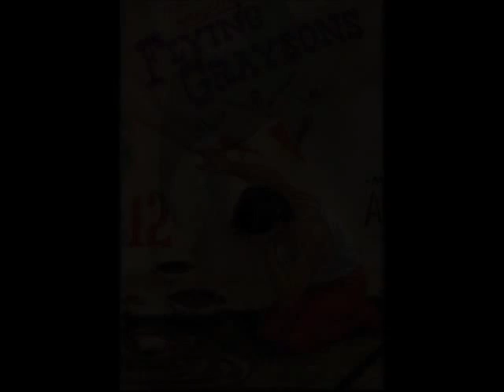NightWing -Enjoy The Silence